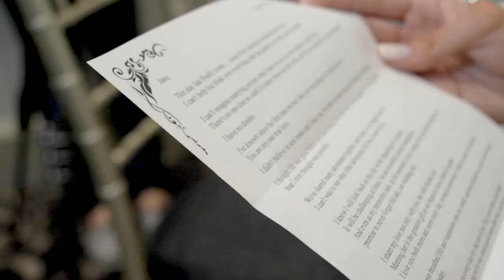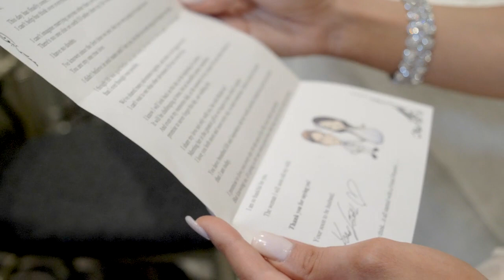Jane & Yoav - Yoav's Letter (Jane Reading)